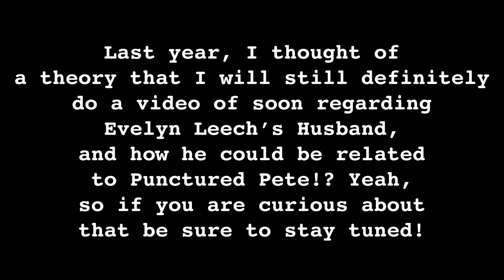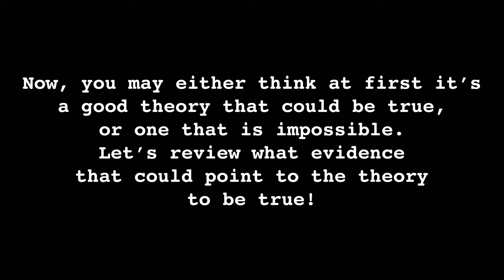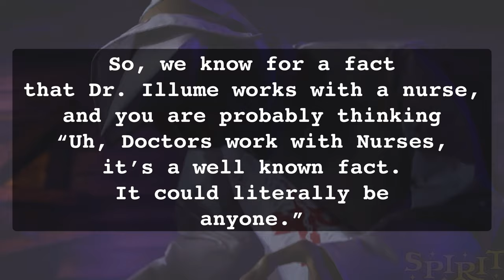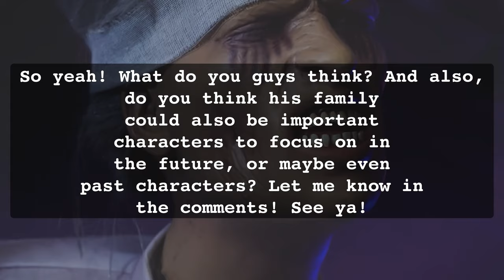Dr. Illume And Miss Mercy Are Co-Workers? | Spirit Halloween THEORY! | Conjure Maven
Last year, I had a theory that I wanted to release but unfortunately it was too close to Halloween for me to work on it, but I will now get to making it for you guys now that I'm not busy! Anyways, here's another theory that popped in my head the minute I saw Dr. Illume.. Could Miss Mercy and him be co-workers? Well, let's see using their descriptions and overall concepts!